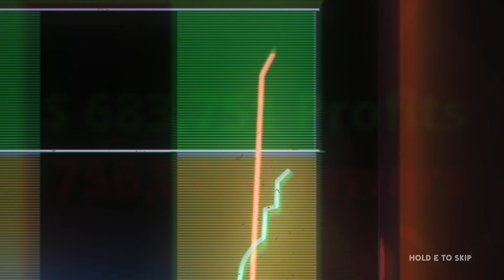Finding Frankie Is Really That Good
Finding Frankie invites YOU to a true experience of terror as you compete in a terrifyingly twisted parkour show. Stealthily navigate around horrifying characters and swing through challenging parkour courses. This is one game show you won't want to miss!